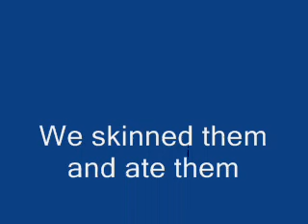late fall squirrel hunting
We hunt by the tomoka river with pellet guns. We killed 3 squirrels.